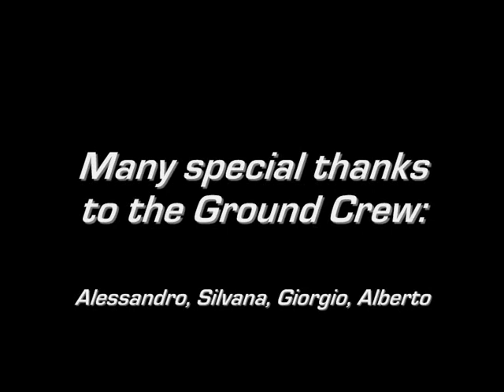UAV - King's College London - Engineering Group Project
This is a video demonstration of two UAV (Unmanned Aerial Vehicle) prototypes, developed for a University Group Project at King's College London, Division of Engineering.

Group Members:
Arjun, Azm, Bilal, Sami, Simone, Udo

The specifications for the UAVs were:
- Capability of stable, remote-controlled flight;
- Capability of video recording and/or transmission.

The video demonstrates the success of the project, as well as some really awesome aerial footage of London! Check it out!

Music by Harold Faltermeyer and Kenny Loggins, taken from the Top Gun Official Soundtrack. All credits and rights for the songs go to the legitimate holders.

NOTE: The date shown by the camera is July 2008. This is just a glitch due to the camera used, that doesn't allow an easy set-up of the date. We eventually gave up with it, but the video was actually recorded on 19th March 2011.